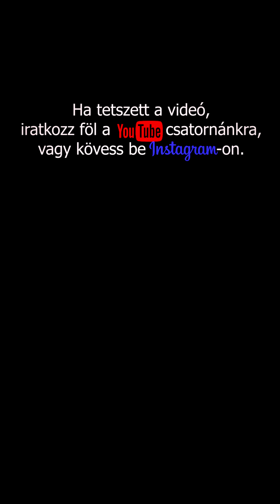Petőfi Sándor: A XIX. SZÁZAD KÖLTŐI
Ha tetszett a videó, megköszönjük a feliratkozásod!